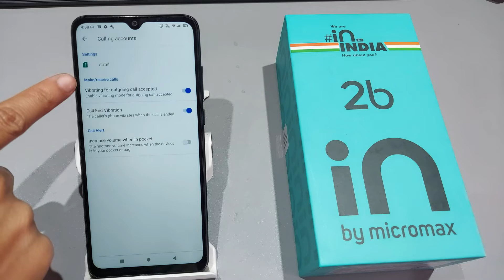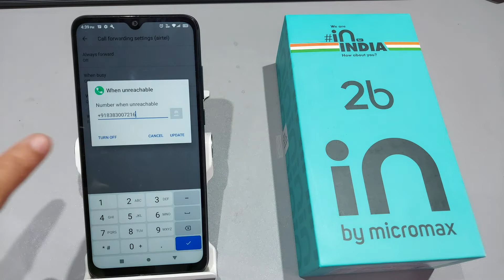How to remove call forwarding in micromax in 2b | Micromax in 2b me call forwarding kaise hataye